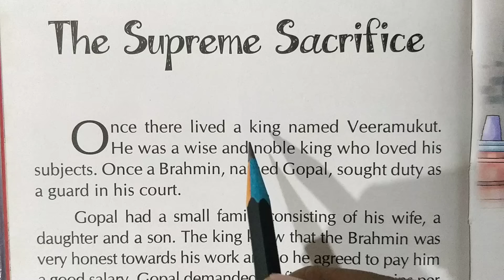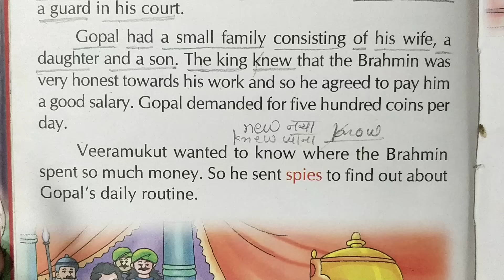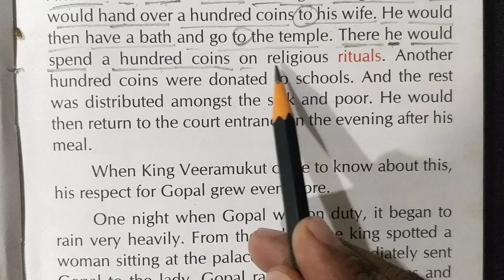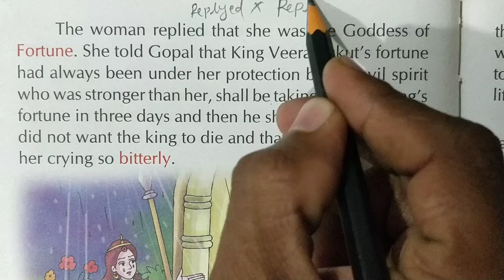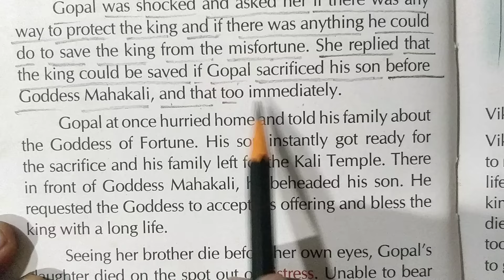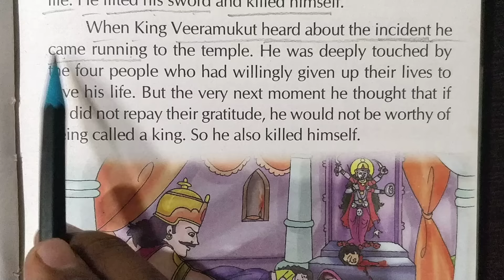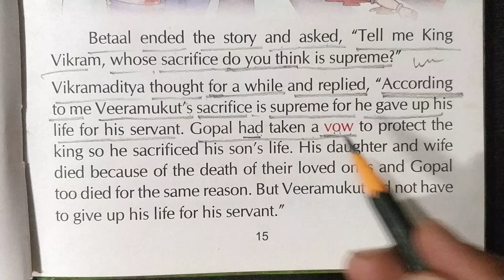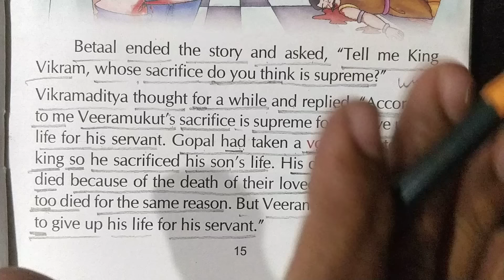"अंग्रेज़ी सीखने के लिए सरल और मजेदार कहानी | Beginners के लिए English Story"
Why God Helps us Himself||English Reading||English Story || English padhna kaise sikhe?

Fine in Instalments||English Reading||English Story || English padhna kaise sikhe?

"Love Story"| इंग्लिश सीखे स्टोरी से I English
story with Hindi Translation| इंगिलिश कैसे
सीखे?

Realise what God has Given You  ||English Reading||English Story || English padhna kaise sikhe?

इंग्लिश पढ़ना कैसे सीखे ? इंग्लिश में ट्रांसलेट करना ? How to Translate ?

"Heart Touching Love Story" | "दिल को छू लेने वाली प्रेम कहानी"  | इंग्लिश सीखे स्टोरी से | English story with Hindi Translation

😂Short Funny Story 😂|| इंग्लिश पढ़ना कैसे सीखे?इंग्लिश में ट्रांसलेट करना?How to Translate?

❤️Short Love Story ❤️|| इंग्लिश पढ़ना कैसे सीखे?इंग्लिश में ट्रांसलेट करना?How to Translate?

In this video I will show you by translating and reading the English story book, which will help you in reading English and speaking English. There are many comments in my channel HIFIENGLISH​ that sir how do we learn to read English? How to learn to speak English Or how to learn to translate in English? So for them I make this type of video so that they can easily read and write English and Can learn to speak. There are many other questions that I have given below which you will find in this video.

English Stories with Hindi Translation
English Story Reading in Hindi
English Storytime with Hindi Translation
English Stories for Hindi Learners
Hindi Translation of English Stories
English Story Reading with Hindi Subtitles
Learn English through Hindi Translation
English Story Narration in Hindi
English Storytelling with Hindi Explanation
English Story Comprehension in Hindi
English Story Reading in Hindi for Beginners
English Storytime with Hindi Subtitles
Learn English through Hindi Translations
English Story Narration with Hindi Explanations
English Stories with Hindi Interpretation
English Storytelling for Hindi Speaking Audience
English Stories in Hindi Translation
English Story Reading for Hindi Learners
Hindi Translated English Stories for Kids
English Story Comprehension with Hindi Assistance
English Storytelling with Hindi Vocabulary
English Story Reading with Hindi Annotations
English Stories Explained in Hindi
Hindi Translations of Popular English Stories
English Storytime with Hindi Definitions
1●english padhna kaise sikhe
2●इंग्लिश पढ़ना कैसे सीखे pdf
3●इंग्लिश पढ़ना कैसे सिखाएं
4●english bolna samajhna kaise sikhe
5●इंग्लिश में ट्रांसलेशन
6●english bolna sikha
7●english me translate kare
8●इंग्लिश में ट्रांसलेट करना
9●english bolna sikhe
10● Moral story in english

english translation
english me translation hindi
story translation hindi to english
story writing through translation
google translate english to hindi
english to hindi,hindi english writing
english story,english translation in hindi
english padhna kaise sikhe in hindi
hindi translation

DEAD MONEY IS USELESS||English Reading||English Story || English padhna kaise sikhe?

The Power of Intelligence||English Reading||English Story || English padhna kaise sikhe?

How Honest are the Subjects||English Reading||English Story || English padhna kaise sikhe?

The Emperor's New Clothes||English Reading||English Story || English padhna kaise sikhe?
THE GREATEST MAN||English Reading||English Story || English padhna kaise sikhe?

लैला मजनू की रियल स्टोरी ये है||English Reading||English Story || English padhna kaise sikhe?

एक शादी की लागत ||English Reading||English Story || English padhna kaise sikhe?
जीवन का महत्व||English Reading||English Story || English padhna kaise sikhe?
vishnu atp
english reading
english story
english likhna kaise sikhe
english
tense
vishnu sharma
synonyms
word meaning
english translation